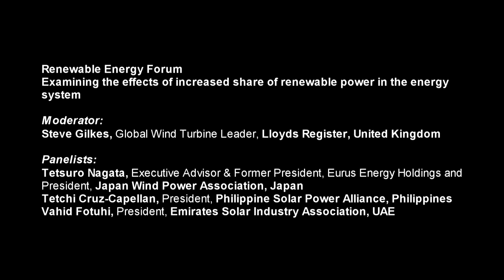Renewable Energy Forum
At the 16th Annual Power & Electricity World Asia 2013, panelists Mr Tetsuro Nagata, Executive Advisor & Former President, Eurus Holdings and President, Japan Wind Power Association, Ms Tetchi Cruz-Capellan, President, Philippine Solar Power Alliance and Mr Vahid Fotuhi, President, Emirates Solar Industry Association, talked about the effects of increased share of renewable power in the energy system. The discussion was moderated by Mr Steve Gilkes, Global Wind Turbine Leader, Lloyd's Register.